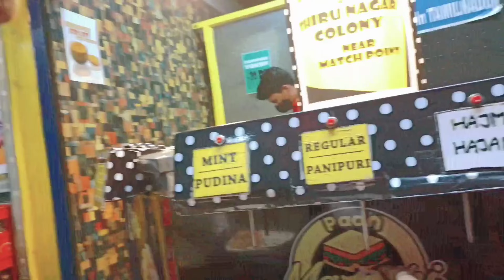AUTOMATIC PANIPURI YAAAA 🙄🙄🙄🙄 realy super foodies plz parunga pathu tempt avaunga😂😂😂😂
I think Tamilnadu 's first automatic panipuri

realy superga

foodies parunga 😂😂😂😂

iswaran temple backside needed peoples plz poi sapidu ga enjoy panunga 😂😂😂